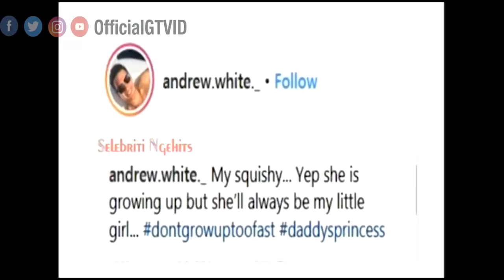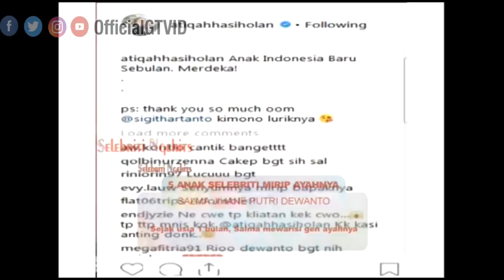Anak Selebriti yang Mirip Ayahnya | SELEBRITI NGEHITS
Menghadirkan informasi seputar selebriti baik dari dalam maupun luar negeri dengan berbagai fakta serunya
Dikemas secara ringan dan menarik, saksikan Selebriti Ngehits hanya di GTV!